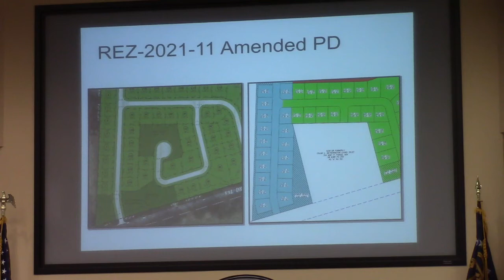5f.REZ-2021-20 LCBOC for Harold and Gina Warr, 4154 Val Del Road, P-D to R-A @ LCC Work - 2021-10-11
5 f. REZ-2021-20 LCBOC on Behalf of Harold and Gina Warr, 4154 Val Del Road, P-D to R-A, Well & Septic, ~2.9 acres

Sloppy time two.  A second property that was rezoned before the requestor actually owned it and had to be put back as it was.

Subdivisions, Wells Road abandonment, Water Main, Library @ LCC 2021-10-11